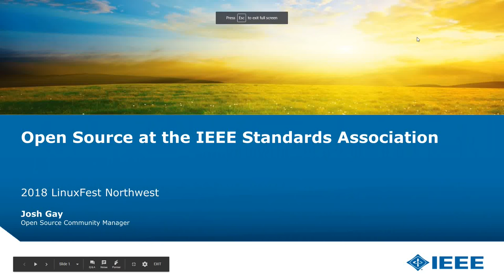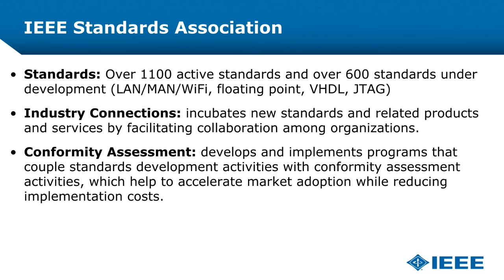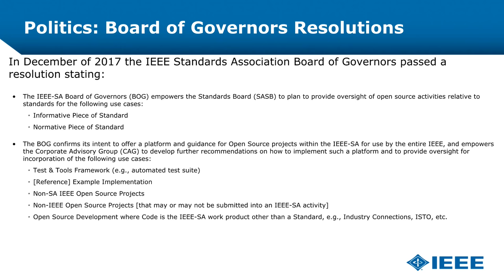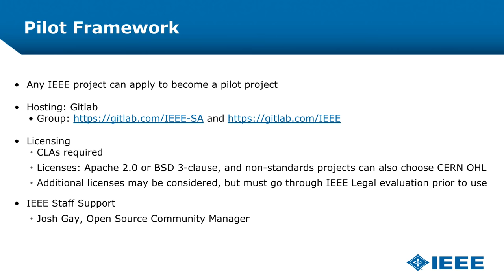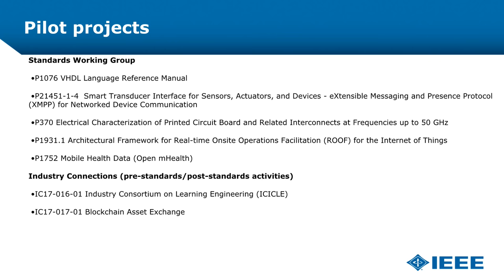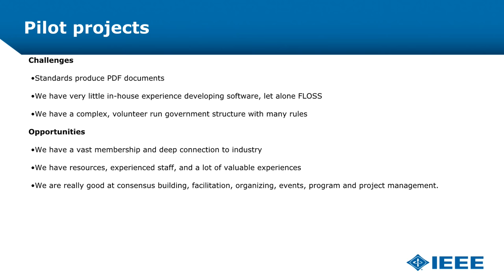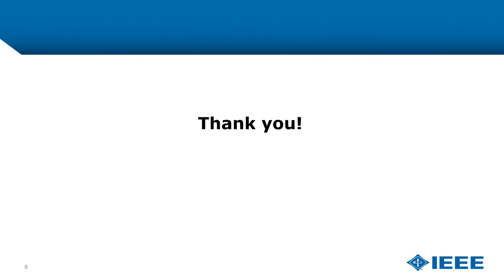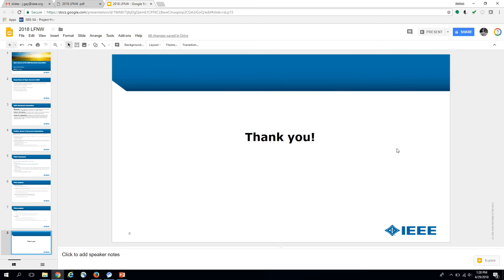LinuxFest Northwest 2018: Open Source At The Ieee Standards Association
Josh Gay

The Institute of Electrical and Electronics Engineers (IEEE) is the world's largest association of technical professionals with more than 420,000 members in over 160 countries around the world. The IEEE Standards Association (IEEE-SA) develops global standards in a broad range of industries, including: power and energy, biomedical and health care, information technology and robotics, telecommunication and home automation, transportation, nanotechnology, information assurance, and many more.

Over the past several months the IEEE-SA has been conducting and rapidly growing an open source pilot program. This talk will discuss the legal, technical, and political challenges of developing our open source program (and in particular, from the POV of us being a large standards organization that has not traditionally published works under free and open source licenses); the opportunities of having such a large and global charity entering into the open source space; and an overview of some of our existing pilot projects.

Josh Gay is the Open Source Community Manager at the IEEE-SA. He previously worked at the Free Software Foundation for the better part of the last decade.